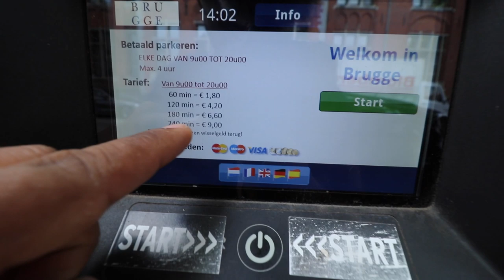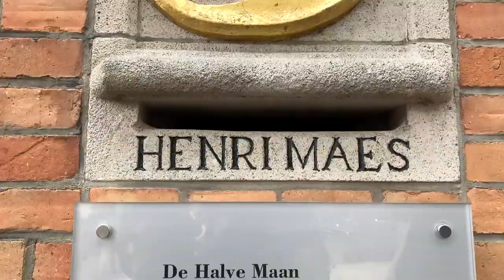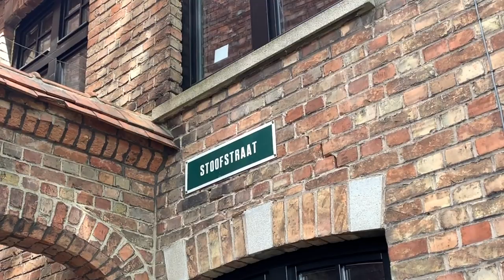Can it be really that pretty? Day Trip to A Fairy Tale Town - EP - 6 -Traveling Desi's Belgium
In this video, I will show you the beautiful Belgian city of Bruges. It is one of the most scenic and beautifully preserved medieval city of Europe and is one of the most popular tourist destination of Belgium and Western Europe in General.

I took a train from Belgium's capital Brussels as an Indian travel vlogger and Indian traveler to Belgium on a budget. Taking a train from Brussels on a budget trip to Europe from India, I took a day trip to the beautiful city of Bruges and hence have shown, how you can also plan a day trip to beautiful cities of Belgiums on a budget trip without spending much money.

I did not take any taxis and just took a metro from my hostel in Brussels where I was staying on my Belgium's budget trip and then I took a train in Belgium from its capital Brussels to Bruges which is one of its very beautiful and pretty cities.

As an Indian traveler, you can follow the same method of staying in cheap accommodations in Brussels and then using public transport to travel to other cities.

Also, the video discusses the following Belgium Trip from India factors in great details.

1) Planning a budget trip to Belgium
2) India to Belgium cheap flights
3) India to Belgium tour packages
4) Belgium Vlog in Hindi
5) Budget trip to Zurich.
6) Fun activities in Belgium.
7) Belgium packaged tours.
8) Romantic places in Belgium.
9) Honeymoon in Belgium.